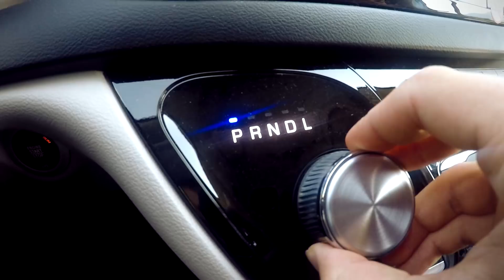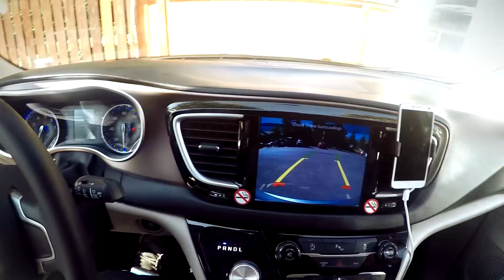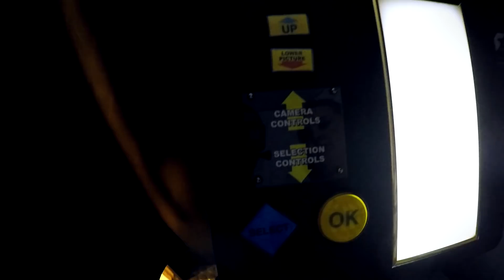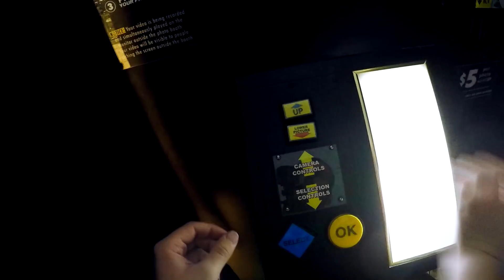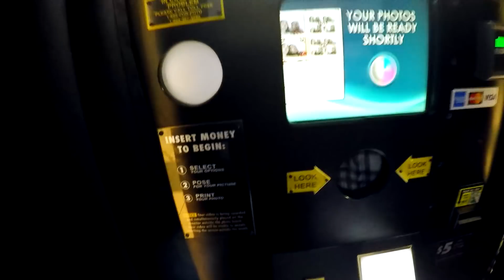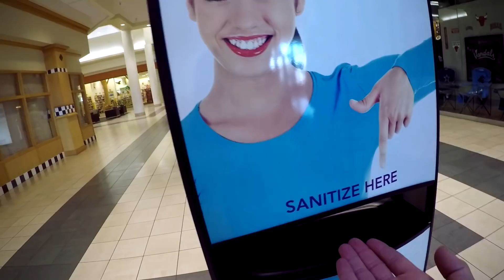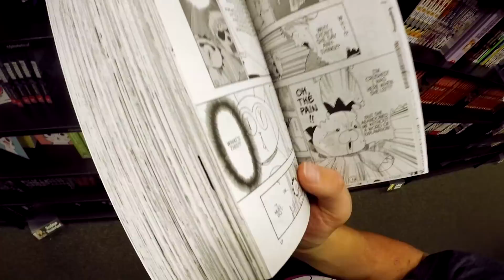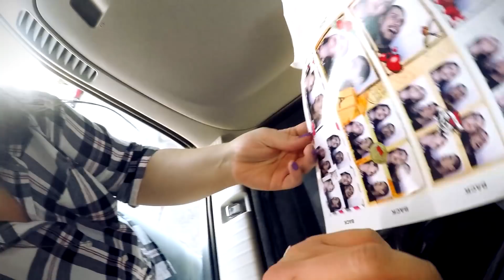Vlog: Шопинг тура (Idaho Falls, Idaho)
А по работа отидов...